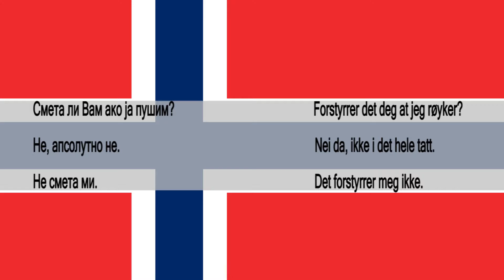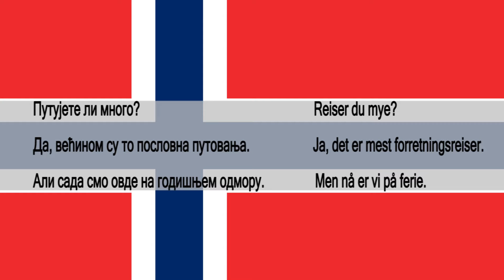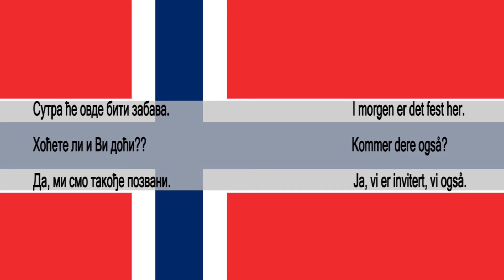Srpsko Norveski za pocetnike lekcija 22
Srpsko Norveški za početnike.